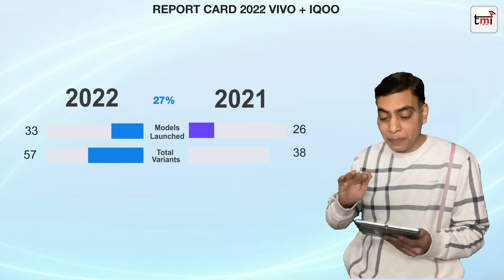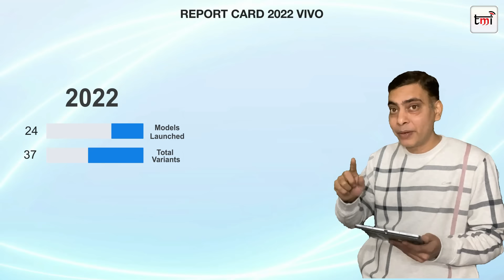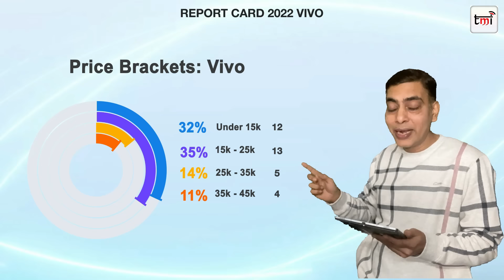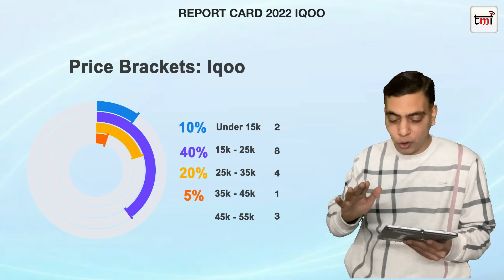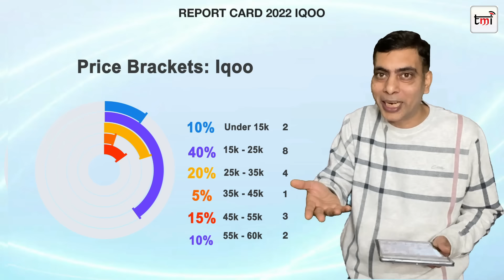Report Card 2002: VIVO + iQOO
Vivo has pushed iQOO quite impressively in India in a short span of time and it has won over the hearts of many in the country due to its value-for-money offerings. Both companies saw an increase in the total number of smartphones launched this year compared to 2021. While Vivo launched 9 percent more devices, iQOO launched 125 percent more. In total, both the brands launched 27 percent more devices. Let’s check out in detail as to how the year went for Vivo and iQOO in our Report Card 2022 series